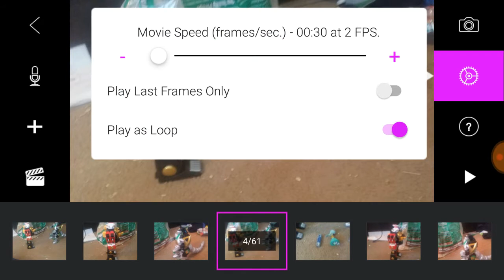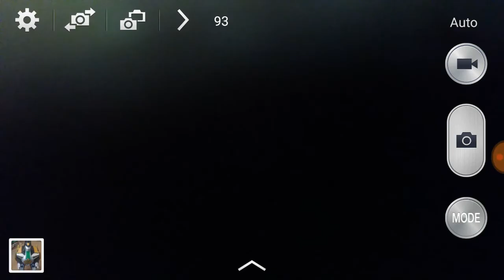Zord battle battle 1 ninja megazord vs the dragon zord